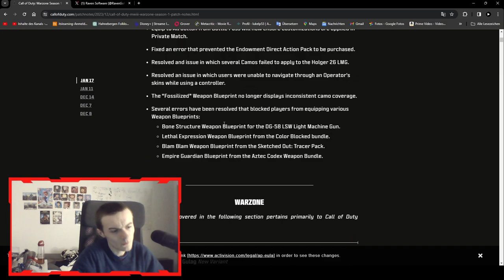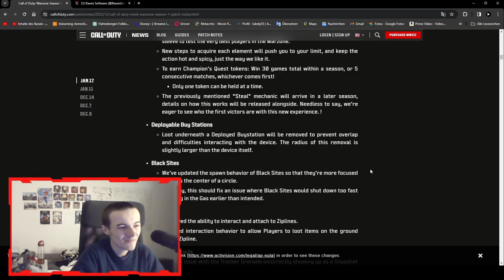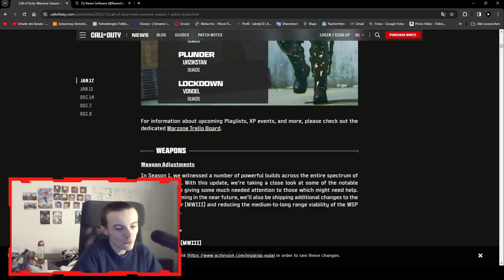Das Schrecklichste Update überhaupt | Cod Mw3 Warzone